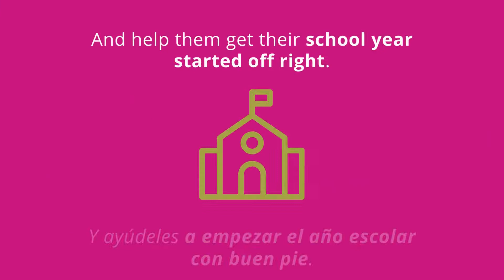Why Children Need Routine Vaccines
Routine vaccinations can help prevent as many as 14 serious diseases. During the pandemic, immunization rates have declined, which means more children are at higher risk during the upcoming school year. This short video outlines the benefits of vaccines and provides more information about why it’s important to make sure children are up-to-date.

Watch the video from Superior HealthPlan to learn more. Superior HealthPlan members can call the number on the back of their ID card.

Las vacunas de rutina pueden ayudar a prevenir hasta 14 enfermedades graves. Durante la pandemia, las tasas de vacunación han disminuido, lo que significa que más niños corren un mayor riesgo durante el próximo año escolar. Este breve video resume los beneficios de las vacunas y proporciona más información sobre la importancia de asegurarse de que los niños tengan las vacunas al día.

Mire el vídeo de Superior HealthPlan y visite para obtener más información. Los miembros de Superior HealthPlan pueden llamar al número que aparece en el anverso de su tarjeta de identificación.